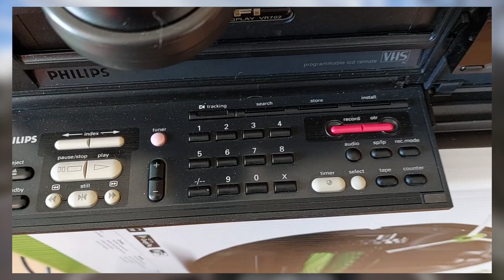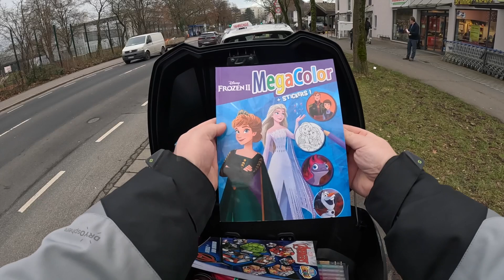❄ Feierabendrunde ✌️ #29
Drehen wir eine Runde zusammen? Knappe Stunde Quatschen 😅

🚨 NEU zum stöbern - ausgewählte Amazon Produkte 🚨

🔶Thema Handyhalterung🔶
◽Halterung hier zu finden
◽Passende Schraube

Vorsicht, es werden viele "Deko" Schrauben aus Alu verkauft...kannst dir ja denken wie lange die halten :-) Die oben genannte ist Edelstahl galvanisiert!

Tip: Schraubensicherungslack verwenden
Dafür die Schrauben nicht "wie ein Pferd" anziehen. Menge 1-2 Tropfen genügen.
🔶Thema Optik&Pflege🔶
◽4in1 Reiniger
◽Das kratzerfreie Mikrofasertuch
◽Polieren mit Akkuschrauber
◽Kratzer reduzieren Tacho,Scheinwerfer
◽Kratzer im Lack entfernen
◽Echte Kunstoff Pflege!
◽Frische für den Helm
◽60ml auf eine Tankfüllung
🔶Thema loses Zubehör🔶
◽DAS Bremsscheibenschloss
◽Verbandtasche passend Minifach u.Sitz
◽Gehörschutz für lange Touren
◽Notfallreinigung Visier
🔶Thema Flüssiges für die Werkstatt🔶
◽Bremsenreiniger zum sauber machen
◽Schraubensicherung Mittelfest
🔶Thema Werkzeug🔶
◽Meine Knarre
◽Messing Bürsten
◽Wolfcraft Einhandzwinge
◽Werkzeug für Riemenscheibe/Wandler
🔶Thema Löten🔶
◽Löten mehr braucht´s nicht
◽Kabel isolieren
◽Flüssig Isolation
◽Kabel binden
🔶Thema Strom🔶
◽"mini" Starthilfe, nicht nur fürs Motorrad!
◽Forza Akku (11.3x7x13) LiFePO4
🔶Thema Kühlwasser🔶
◽Passendes Kühlmittel
◽Destilliertes Wasser
🔶Thema Gabel Losbrechmoment🔶
◽"Gabel Deo" von Brunox
🔶Thema ÖL🔶
◽10W30 Öl für den Forza findet ihr
◽O-Ring fürs Öl-Sieb 30,8x3,5
◽Kappe fürs Öl-Sieb (20 NM)
🔶Thema Forza Anbauteile🔶
◽Licht fürs Helmfach
◽Das Truck Horn
🔶Thema Tuning🔶
🔶Für den Fahrer🔶
◽Mein Headset
◽Gegen Regen fürs Visier
◽Leichte Handschuhe

Der Preis verändert sich für euch dadurch absolut nicht!
(V1.1)